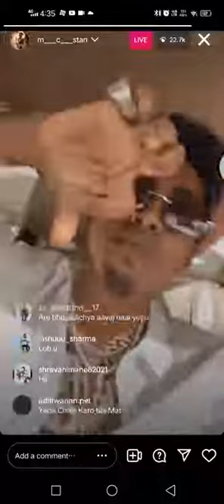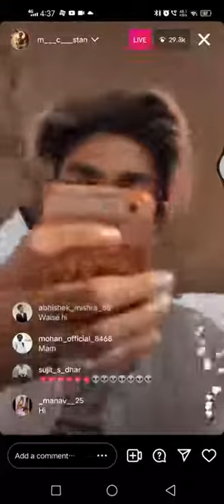MC Stan today live video - mc stan insta live